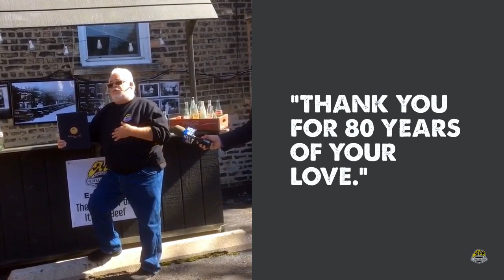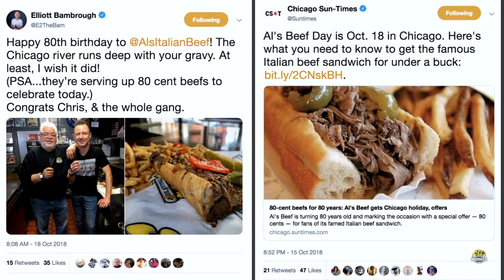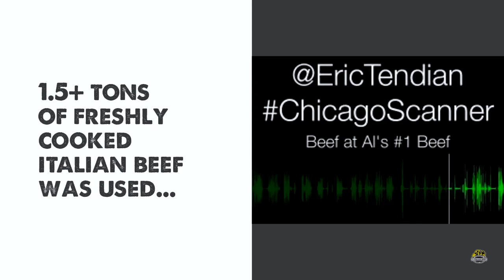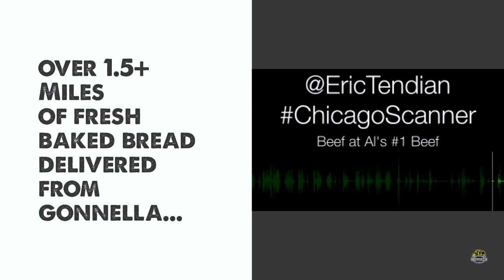"Al's Beef Day" 10.18.18 - Thank You Chicago for 80 Years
A Resolution was passed through Chicago City Council and stored forever in the City Council Books celebrating the 80th Anniversary of Al’s Beef and honoring Al Ferrari and his sister and brother-in-law Frances and Chris Pacelli, Sr, for creating the original Italian Beef Sandwich.

Be It Resolved, That we, the Mayor & Members of the City Council of the City of Chicago, Do Congratulate, Al’s #1 Italian Beef Restaurant, on its 80th Anniversary. Al's has become a cherished institution in Chicago, a gem that continues to grow and contribute to the unique character of our fine city.

October 18th, 2018 was declared "Al's Beef Day" throughout the City of Chicago and this is a story showcasing a little bit about that day.

Thank you Chicago for 80 years!